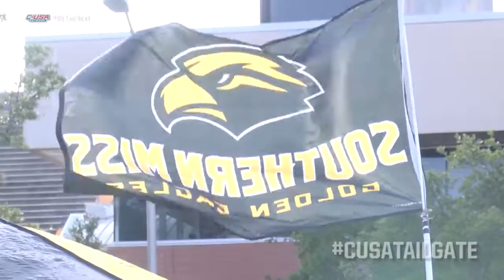CUSATailgate Champion - Southern Miss